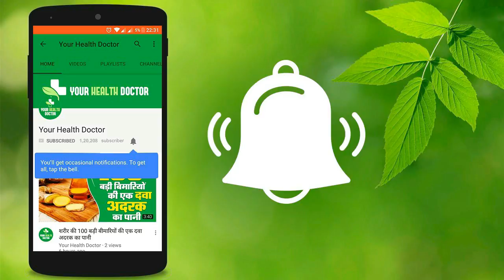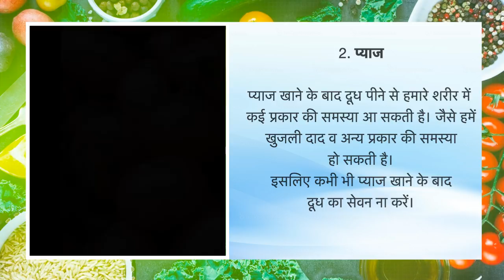जानिए दूध कब बन जाता है जहर, भूलकर भी ना करें इन तीन चीज़ों के साथ दूध का सेवन 🍼🍼🍼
Amazon जानिए दूध कब बन जाता है जहर, भूलकर भी ना करें इन तीन चीज़ों के साथ दूध का सेवन किसी भी हेल्थ की समस्या के लिए आप हमें ईमेल करें